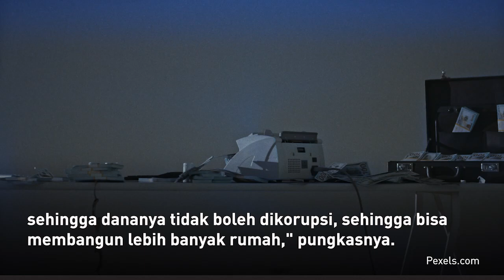Menteri Perumahan Buka Opsi Gunakan Lahan Sitaan untuk Bangun Rumah Rakyat | Kontan News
Menteri Perumahan dan Kawasan Permukiman Maruarar Sirait membuka opsi menggunakan lahan yang dimiliki negara untuk membangun rumah rakyat, termasuk lahan sitaan.

Sebab, menurut dia, pengadaan lahan menjadi salah satu isu strategis dalam rangka menjalankan pembangunan perumahan rakyat.

"Pengadaan lahan itu sedapat mungkin kita menggunakan yang sudah ada. Misalnya yang dimiliki, saya sudah koordinasi dengan Bapak Jaksa Agung, ada banyak yang sitaan, bagaimana itu bisa dimanfaatkan? Bagaimana misalnya dari kereta api, itu banyak tanah-tanah yang bisa dipakai," ujar Maruarar Sirait usai pelantikan menteri Kabinet Merah Putih di Istana Kepresidenan Jakarta pada Senin (21/10).